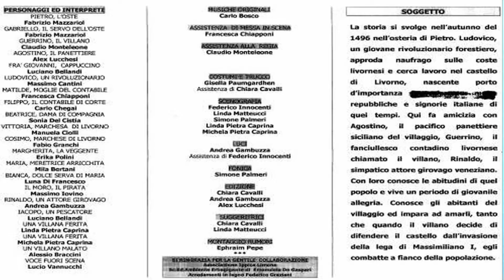Intervista Erika Polini e Alex Lucchesi- GranducatoTV-opera "Il pugno chiuso di Dio" -anno 2000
Questa intervista di Granducato Tv a due interpreti del collaudo della commedia "Il pugno chiuso di Dio, Livorno 1496, la di fesa del villaggio", due giovanissimi e bravissimi Erika Polini e Alex Lucchesi, sintetizza la nascita dell'opera. ma non come essa venne alla luce...e io mi permetto di raccontarvela...Nel '70 nacque il mio primogenito, così decisi per essere più presente possibile, di dedicarmi a una attività più casalinga come la scrittura. Tra i vari racconti e brevi sceneggiature cominciai anche ad elaborare l'idea di una commedia musicale storica ispirata al "Villano" di Livorno la cui statua avevo visto nel Largo fratelli Rosselli lungo gli Scali D'azeglio in Livorno. La mia ricerca presso l'archivio storico di Villa Maria mi appassionò molto e durò a lungo pur essendo l'aneddoto ridotto a una mezza paginetta. Infatti allargai questa mia ricognizione culturale ad una ricostruzione storica dell'accaduto di come tante repubbliche e stati di quel XV° secolo fossero attirati da un piccolo villaggio di contadini situato sulla costa tirrenica. Da quei pochi righi più o meno similari tramandatici dagli storici cominciai così ad elaborare un primo soggetto da sviluppare in sceneggiatura adatto ad una commedia teatrale ma...con una visione cinematografica. Nacque così fra stesure e revisioni ripetute la prima versione teatrale, distante dalla vericità storica proprio per attrarre ancor più la curiosità del pubblico senza annoiarlo con noiose precisazioni e date. Contemporaneamente però avevo già cominciato a preparare la sceneggiatura per un film, questa volta più vicino alla realtà storica, la cui luce avviene però molto più tardi. Un lavoro di ricerca e stesura quindi faticoso e lungo, anche con estati passate sui libri di villa Maria. Poi iniziarono i progetti di allestimento ...teatro, luci, scenografia, cast, parrucchieri e truccatori, costumi, fonica, suggeritori, musiche e così via fino al primo collaudo dell'8 aprile del 2000 al Teatro Filicchi di Livorno. Direi che fu un vero successo con una platea strapiena. Da lì l'opera fu replicata in altre occasioni e con altra compagnia.

L'immaginazione, il sogno e la creatività rappresenta la mia principale gratificazione nell'esistere e lottare per una vita fatta di valori semplici e veri, la famiglia in priorità.
In questo mio pubblico palcoscenico telematico ho voluto inserire buona parte dei videoclip di tutte le mie amatoriali realizzazioni indipendenti, che io valuto amatoriali soprattutto per i mezzi artigianali utilizzati.
L'obiettivo è di porle a disposizione oltre che di un potenziale pubblico esterno anche di tutte quelle splendide persone che goliardicamente e amichevolmente hanno partecipato di fatto.
Chiunque potrà dunque scaricarli liberamente o condividerli .
Per me sarà perciò  una importante gratificazione annoverare l'incremento di nuovi iscritti a questo mio canale e ai quali vanno in anticipo i miei ringraziamenti e il mio amichevole e sincero abbraccio.
Sergio Pietra Caprina